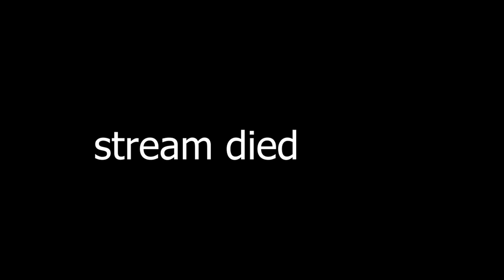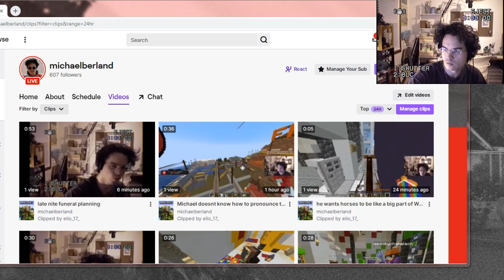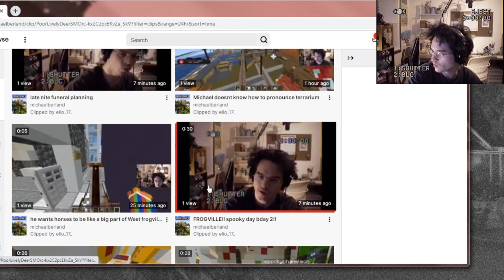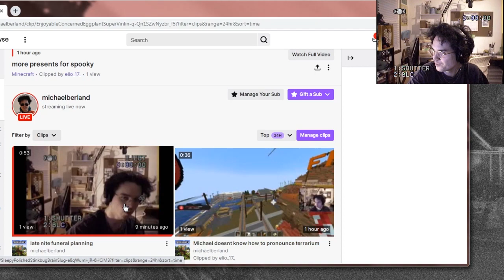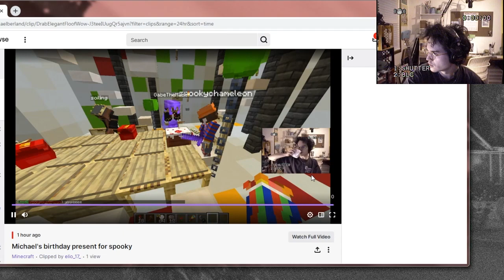[3/2/23] FROGVILLE Spooky's Birthday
TIMESTAMPS:
0:00 -  Intro